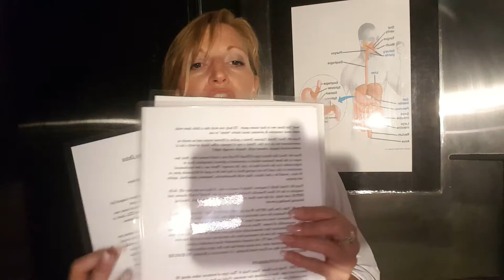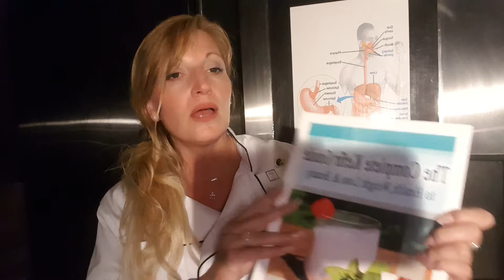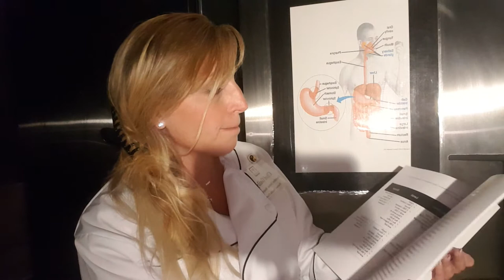The 7 main benefits of why Kefir Probiotics will heal you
The 7 main benefits of Kefir Probiotics and how they will heal you♡
Kefir Complete is made with live Kefir Grains. Kefir Complete is the Most Powerful Healing Detoxing Probiotic in the World!
Questions? I'm here to help😊
Chef Gailyn